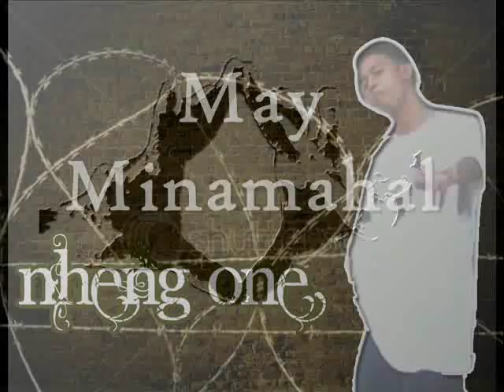May minamahal - Lhetral and nheng one ft LenyU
May minamahal

by: Lhetral and nheng one ft LenyU